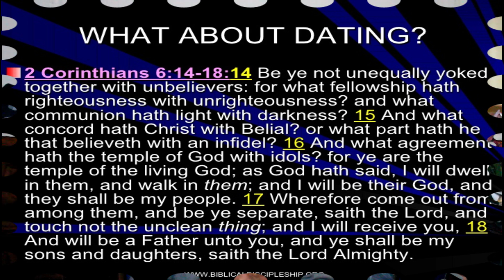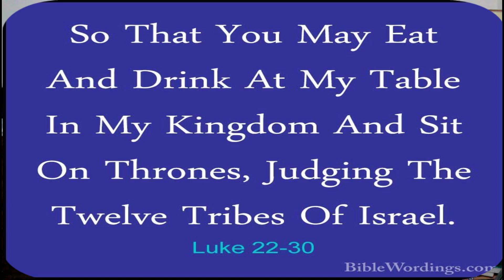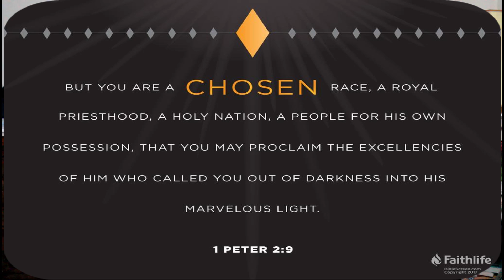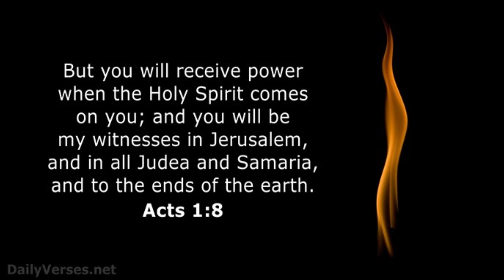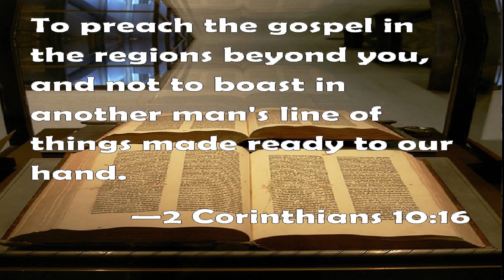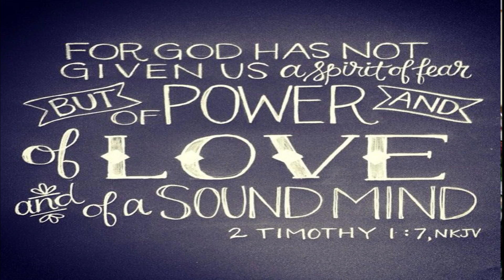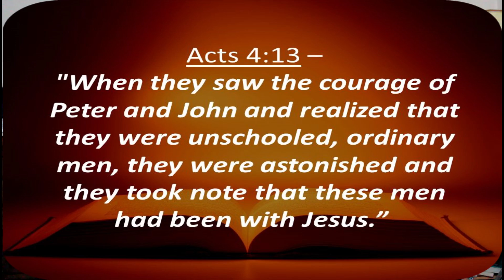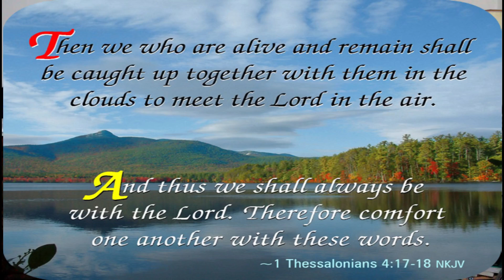Biblical Dominance of The Christians (Eng) By Rev. Dr. Samie Samson